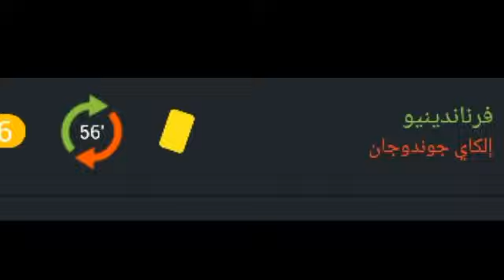تنقيك وتقييم لاعبين مانشستر سيتي رياض محرز رجل مباراة واسيست عالمي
رياض محرز اليوم, اسيست محرز اليوم, محرز اليوم